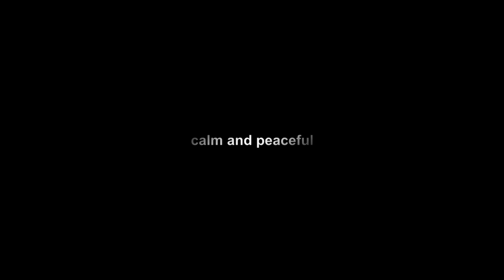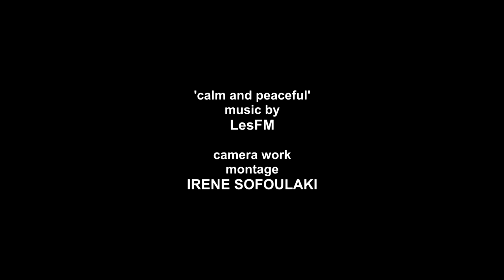Calm and peaceful by Irene Sofoulaki. Ήρεμα κι ειρηνικά....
Camera work-montage: Irene Sofoulaki.
Rethymno, March 27, 2022.